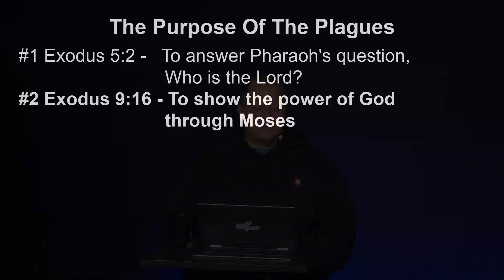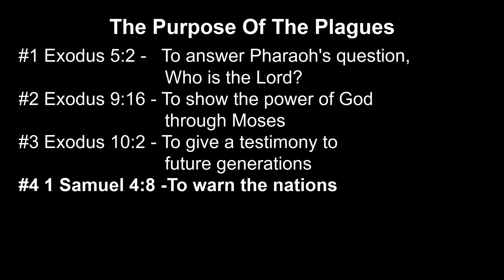Exodus 6:1-8:19 -- Mid Week Study 11/20/2024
Exodus 6:1-8:19 -- by Pastor Tadd Scheffer of Calvary Ellensburg.